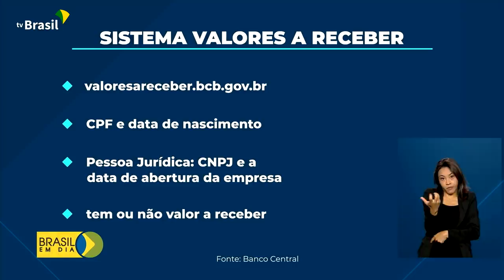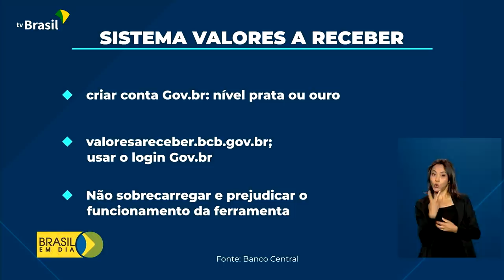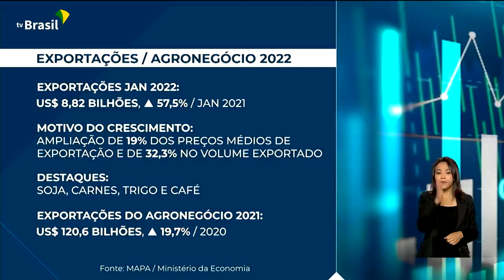Brasil em Dia - 15 de fevereiro de 2022